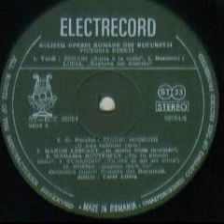Victoria Bezetti-Surta e la note (din opera "Ernani")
Muzica(Music by): Giuseppe Verdi
Orchestra Filarmonicii din Ploiesti dirijata de(Ploiesti Philharmonic Orchestra conducted by): Carol Litvin